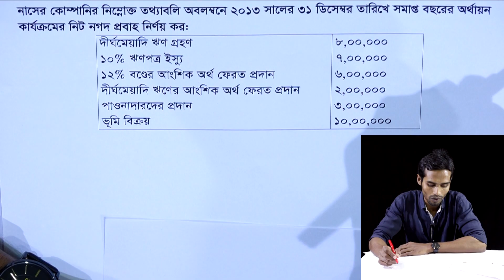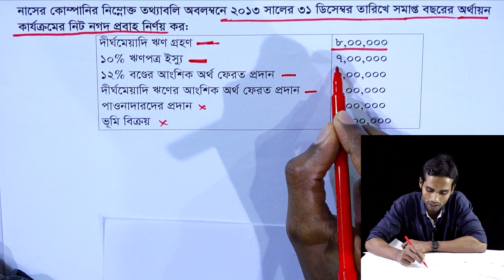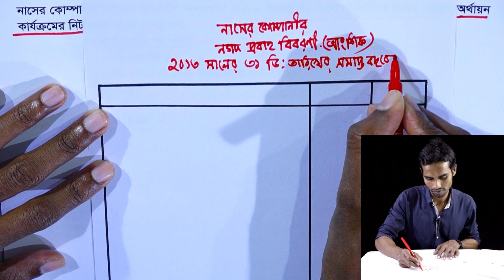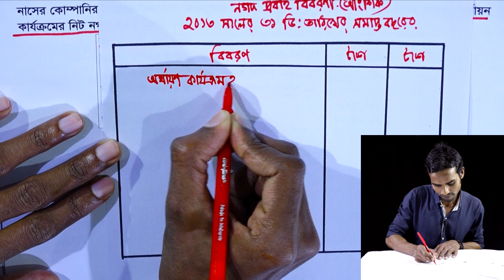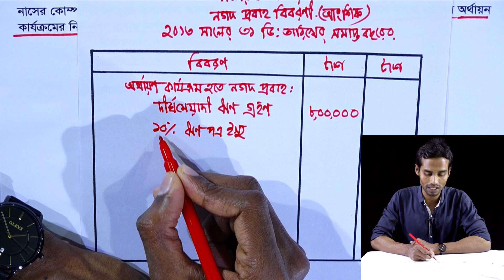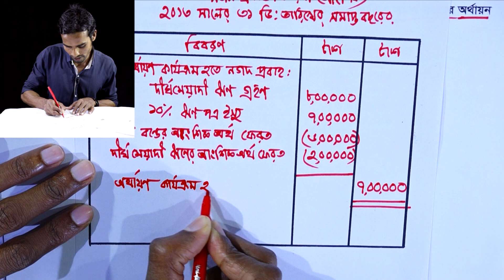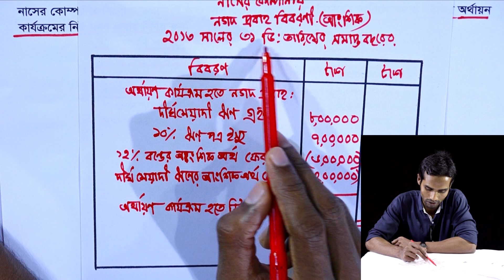অর্থায়ণ কার্যক্রম হতে নগদ প্রবাহ (উদাহরণ ২) | HSC Accounting 2nd Paper Chapter 3 (Part-12) | HSC ACC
অর্থায়ণ কার্যক্রম হতে নগদ প্রবাহ (উদাহরণ ২)
নগদ প্রবাহ বিবরণী
HSC Accounting 2nd Paper Chapter 3 (Part-12)
HSC ACC